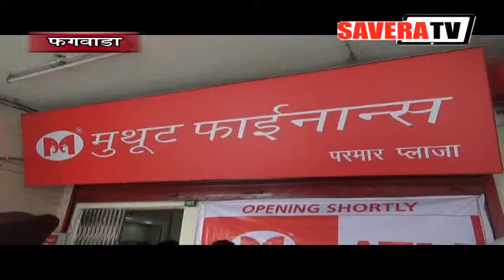फगवाड़ा के गुरू हरगोबिंद नगर स्थित परमार प्लाजा में एटीएम का शुभारंभ किया गया